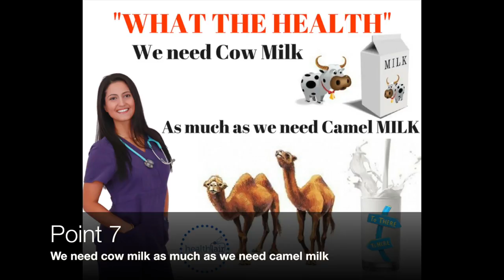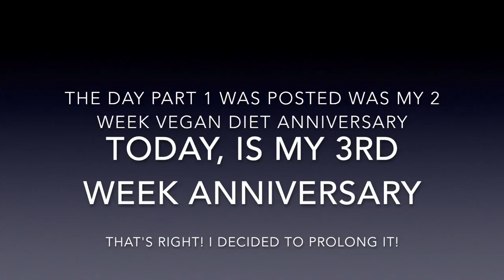WHAT THE HEALTH Part #2 - Documentary Review Serious Critics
Hey guys! Welcome back! This is PART 2 WHAT THE HEALTH Documentary Review Serious Critics.  Here I talk about points 6 and 7, as well as my conclusions on a vegan diet.  Also, I talk about what I have experienced while on that diet.The Thing About Post Traumatic Stress Disorder